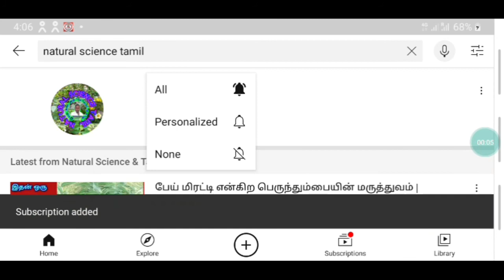ஜிம்முக்கு போகாமலே எலும்புகள்,தசைகள் வலுபெற இதை பயன்படுத்தவும் கோபுரம் தாங்கி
Our News Channel Link

KALLAI NEWS

Mooligai Maruthuvam

1.திருவாட்சை

2.முப்பரிச வல்லி

3.சுக்கங்காய்

4.எலி வறண்டி

5.கடுகு

Medical videos and medical tips are for information and knowledge purpose only.If you are on medication for any illness,we strongly advise you to continue the medication and follow your doctor advice.We do not advise you to stop the medication or change the dosage of medication without your doctors advice.We are not a doctor or promoting doctors.We are not responsible for any side effects,reactions in your body directly (or) indirectly any other monetary or non monetary losses incurred in using | trying the videos,tips from Natural Science Tamil.

THANKS